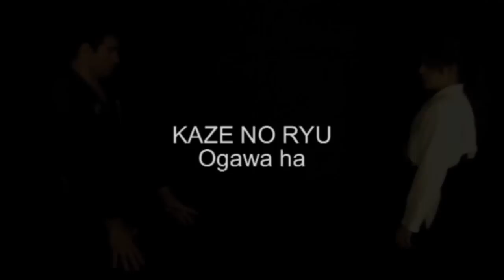Ogawa Ryu Representatives 2010 - II